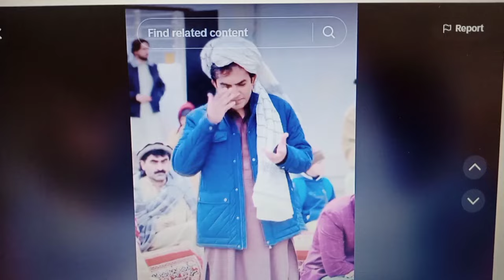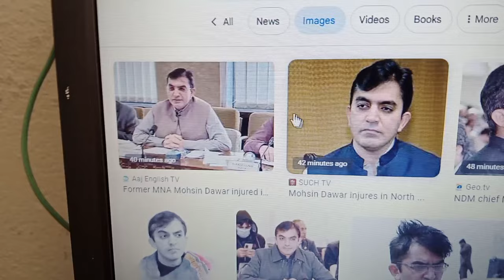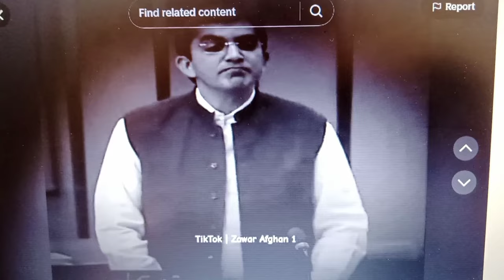Mohsin Dawar New Video / محسن داوڑ میرانشا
new latest update about mohsin dawar
mohsin dawar new video, rehan zeb na bas